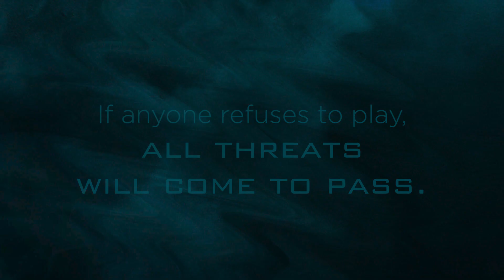The String by Caleb Breakey Book Trailer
Welcome to the string. Let's go over the ground rules.

Rule #1: Participation is mandatory.
Rule #2: If any one person refuses to play, the threats to all players will come to pass.

Since this is my game, allow me to introduce myself. I am the conductor. Just as musicians in a symphony must follow the conductor's direction, the selected students and staff of Trenton University must submit to my commands . . . or risk massive chaos and deadly consequences. Even that pesky university cop, Markus Haas, who thinks he'll find a way out of the impossible dilemma in which I've trapped him. Oh, the surprises I have for him.